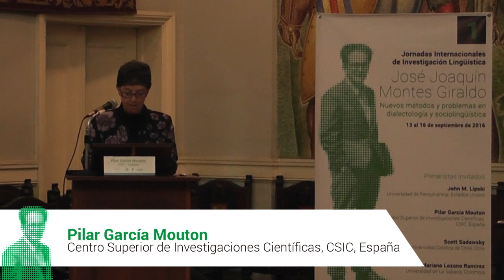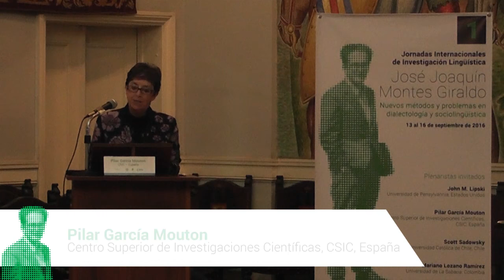Jornadas internacionales de investigación lingüística - Pilar García Mouton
Conferencia de apertura "Geolingüística: desarrollos metodológicos"

Para el comité organizador (integrado por el Instituto Caro y Cuervo y la Academia Colombiana de la Lengua) constituye un honor presentar las primeras Jornadas internacionales de investigación lingüística, realizadas in memoriam del dialectólogo colombiano José Joaquín Montes Giraldo (1926 – 2014). Las jornadas tendrán lugar en la segunda semana de septiembre de 2016, en la casa colonial que fuera el hogar natal de don Rufino José Cuervo y que hoy alberga la sede académica del Instituto Caro y Cuervo; el Paraninfo de la Academia Colombiana de la Lengua será la sede alterna de la Jornadas y el espacio donde se desarrollarán las plenarias y actos principales.